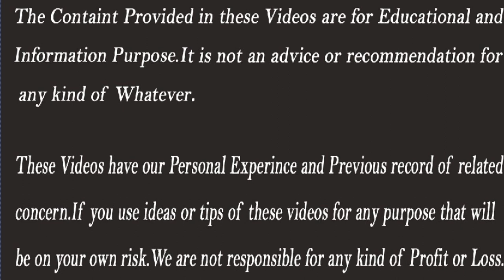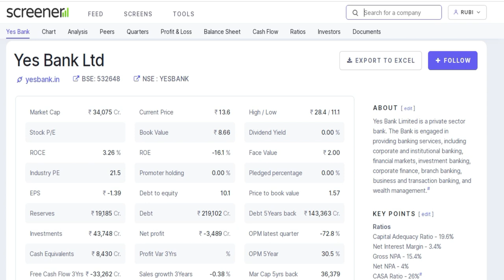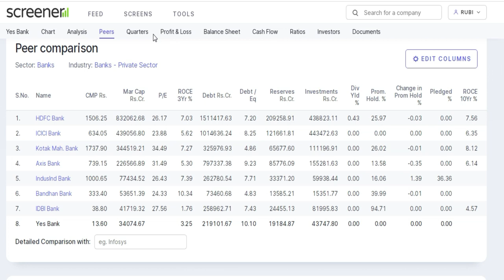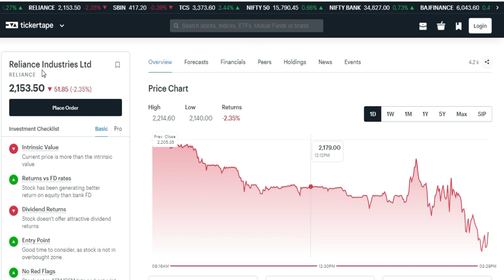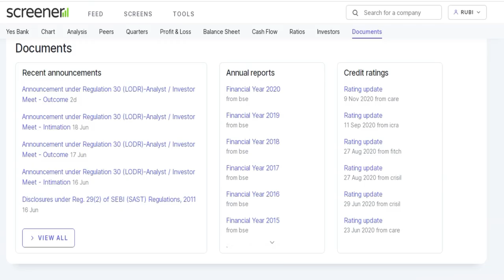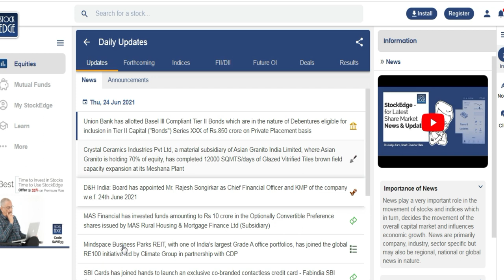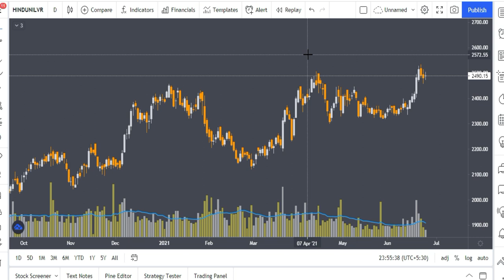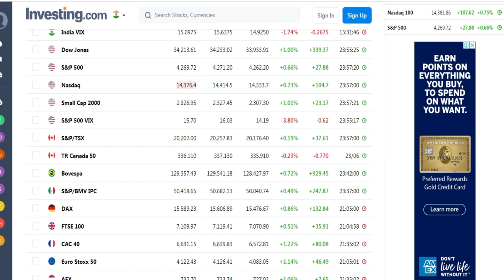Top 5 Websites to Learn Stock Market | Best Website for Market Analysis | Stock Market,Stocks Bazaar